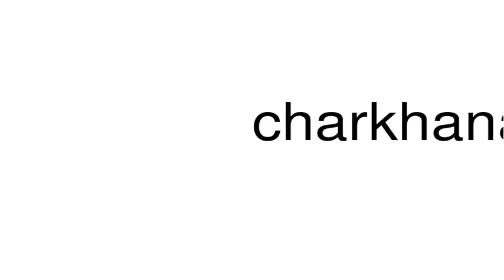How to pronounce charkhana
This is a satire channel. This is a satire channel. How to pronounce the word charkhana.